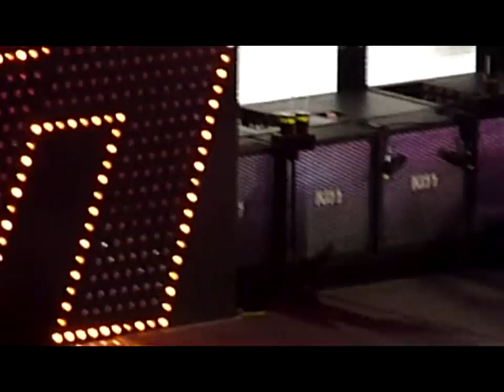KISS - C´Mon And Love Me - Detroit 2009 (2nd Night) - Sonic Boom Tour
KISS - Live in Detroit, MI, At Cobo Hall Center - September, 26 2009

01. Deuce
02. Strutter
03. Got To Choose
04. Modern Day Delilah
05. Hotter Than Hell
06. Nothin´To Lose
07. C´Mon And Love Me
08. Parasite
09. She
10. Watchin´ You
11. 100,000 Years
12. Cold Gin
13. Black Diamond
14. Rock And Roll All Nite

15. Shout It Out Loud
16. Lick It Up
17. I Love It Loud
18. Let Me Go Rock´N´Roll
19. Love Gun
20. Detroit Rock City

LineUp: Gene Simmons, Paul Stanley, Eric Singer, Tommy Thayer